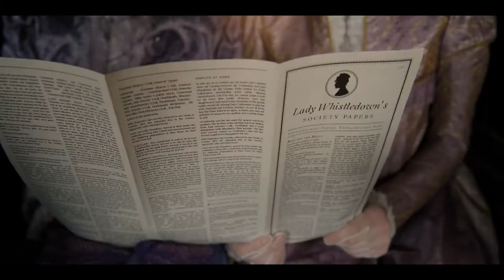Spitfire Audio Bridgerton scoring competition entry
This is basically some ADD quadpolar score.
At first wanted the whole marrying thing to seem horrifying, but the walking sequence really called for something more action like, then a half royal-ish comedic brass and woodwind thing. Basically did whatever :D Haven't seen a single episode of this show, so don't know how my thing relates to the actual score.